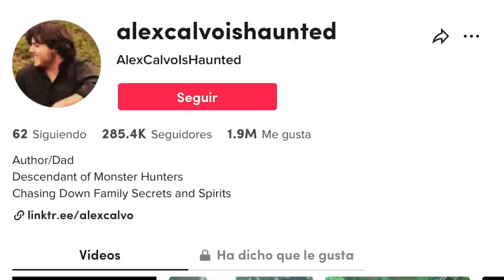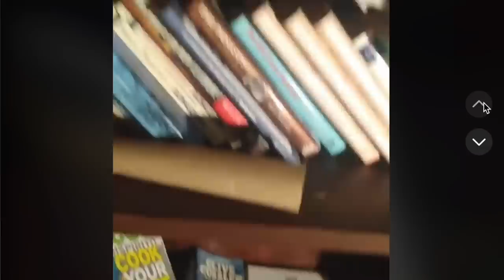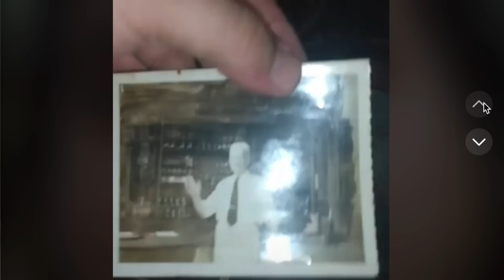El tenebroso caso de ALEXCALVOISHAUNTED desde que heredó una casa, TODA SU VIDA CAMBIÓ 😵‍💫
Los quiero :)!